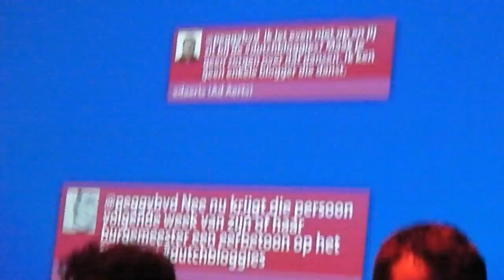And the winner is